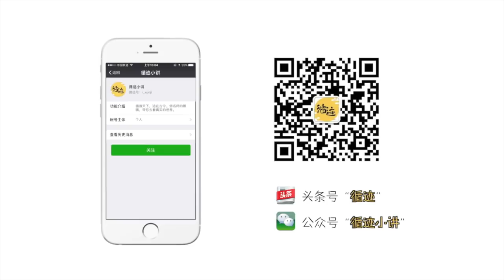以退为进，希特勒拿下总理宝座——《二战那些事儿》09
为什么德国拥护纳粹上台，并发动世界大战？残酷的战争中，意大利军是怎么充当一个逗逼的角色的？面对德国咄咄逼人的架势，斯大林为何悍然发动“大清洗”？小日本又为什么不自量力招惹美国？《二战那些事》，揭开人类史上最残酷战争的神秘面纱。